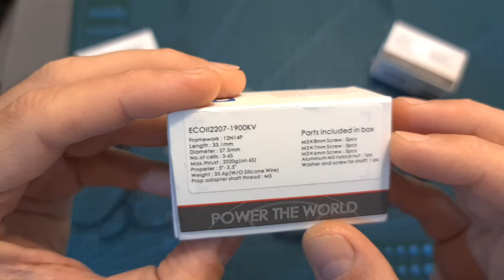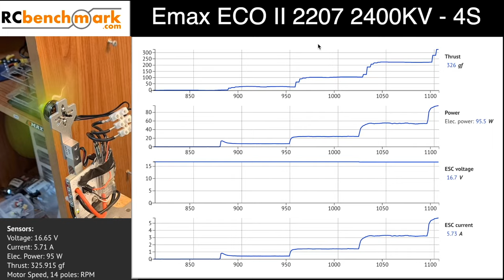Emax ECO II 2207 - Thrust Tests & Flight Footage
╠╗║╚╝║║╠╗║╚╣║║║║║═╣ I Really Appreciate Your Support!

Description:

00:00 Overview
02:25 Thrust Tests
04:11 Flight Footage

EMAX ECO II 2207 Motor 6S 1700KV/1900KV 4S 2400KV Brushless Motor for FPV Racing RC Drone

Specifications:
Brand: Emax
Item Name: EMAX ECO II 2207 Motor
KV : 1700KV/1900KV/2400KV (Optional)
Framework: 12N14P
Length: 33.2mm
Diameter: 27.5mm
No.of cells: 3-6S  1700KV
No.of cells: 3-6S  1900KV
No.of cells: 3-4S  2400KV
Propeller: 5"-5.5"
Weight: 33.4g(W/O Silicone Wire)  1700KV
Weight: 33.6g(W/O Silicone Wire)  1900KV
Weight: 33.5g(W/O Silicone Wire)  2400KV
Prop adapter shaft thread: M5
Bearing Shaft：4mm
Shaft Thread：CW

Feature:
Precision bearing
Steel shaft
Anodizing
16*16mm hole pattern
Multi-strand winding
120mm 20 AWG silicone wire

Package Included:
1* EMAX ECO II 2207 Motor
5* M3*8 Screw
5* M3*7 Screw
5* M3*6 Screw
1* Aluminum M5 nylock nut
1* Washer and Screw for shaft